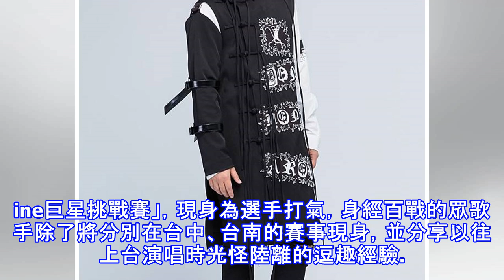開口險吃飛蟻 戴愛玲照飆高音沒在怕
**戴愛玲、鼓鼓、董事長及八三夭樂團等歌手，將出席A-Line Radio聯播網、青春線上聯播網與台中市政府合辦的「第二屆A-Line巨星挑戰賽」，現身為選手打氣，身經百戰的眾歌手除了將分別在台中、台南的賽事現身，並分享以往上台演唱時光怪陸離的逗趣經驗。**鼓鼓的專輯新歌演唱會曾在台南舉辦，這次將為了選秀比賽重返台南。（A-Line提供）戴愛玲透露有次在金門演出，現場滿天飛蟻漫舞，還好工作人員動用大量煙霧驅趕，才避免一開口就招引飛蟻撲嘴的危機。而在台南念了5年嘉南藥專的戴愛玲，還自嘲因為台南小吃便宜又好吃，當時堪稱她身材最圓潤的巔峰期，戴愛玲掛保證：「在台南吃東西從沒踩到地雷過。」八三夭樂團的...